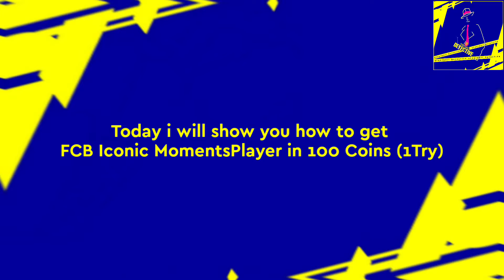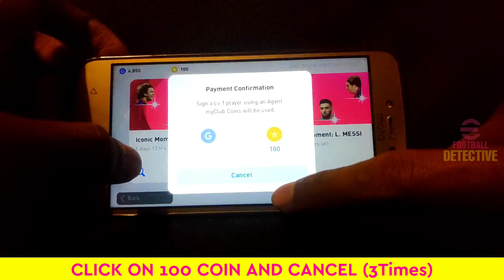FCB | How to get Iconic Player in Pes Mobile 2021 | FC BARCELONA ICONIC MOMENTS | 100% Working Trick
As-salamu alaykum Guys. What's up!

Here i regularly updated about Pes Mobile's Tricks and Tips.

Today i am show you how to get FC BARCELONA ICONIC MOMENTS PLAYER IN ONLY 100 COINS (1TRY).

If this doesn't work then please try same trick tomorrow.

ALLAH HAFEEZ.